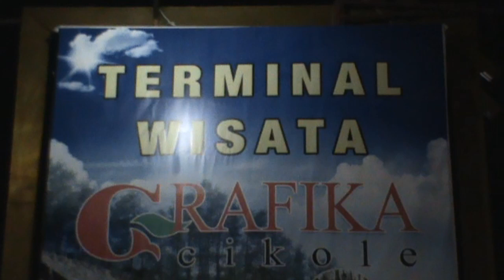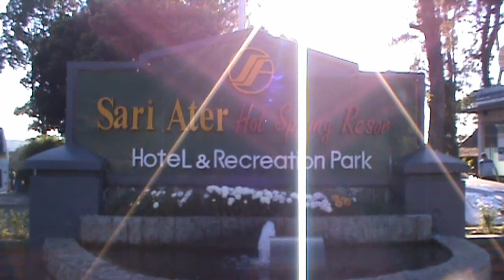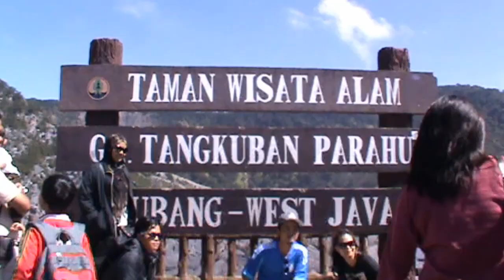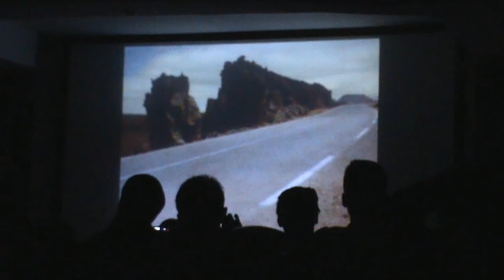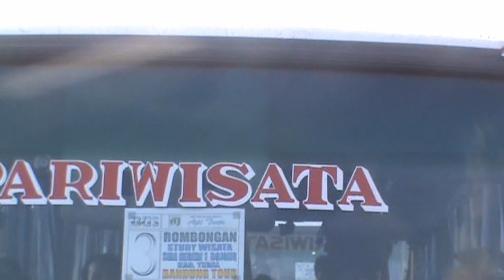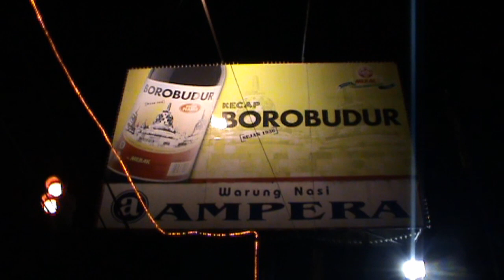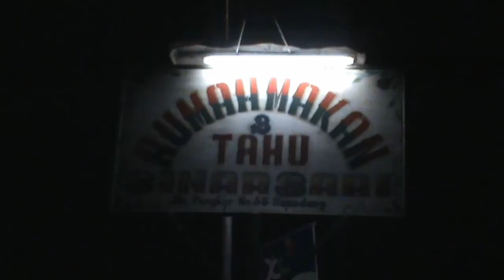STUDY TOUR BANDUNG 2012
Study tour merupakan kegiatan di luar kelas yang bertujuan untukmempelajari proses yang sebenarnya langsung di lapangan. Tour diadakan karena kebutuhan siswa untuk mendapatkan pengalaman secara langsung. Hal tersebut diadakan karena tidak mungkin menghadirkan setiap peristiwa ke dalam kelas untuk dipelajari dan diamati.